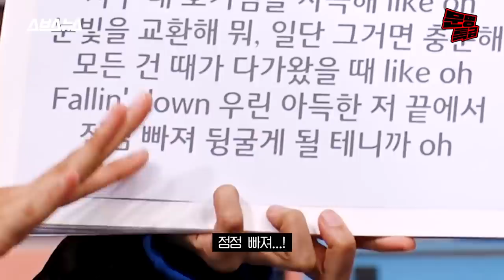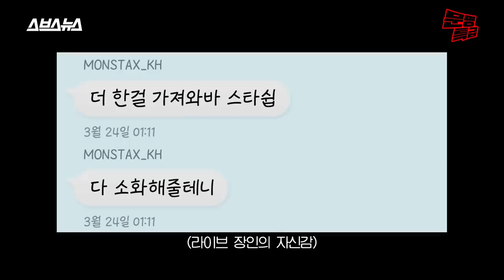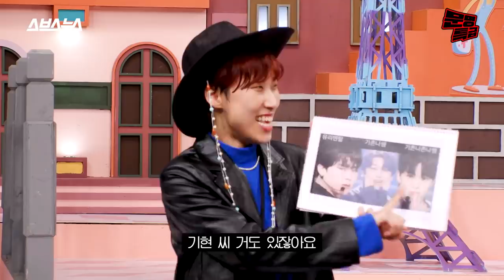(ENG) 2️⃣ 몬스타엑스 팬들 약간 그거 같음 든든한 조력자 뭐 그런 거? 근데 살짝 무서운? 협박? 위협? 암튼 뭐 키다리 아저씨같은 거 / [문명특급 EP.223-2]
몬스타엑스가 눈물 흘리면
몬엑 팬들은 피 흘릴 준비하고 있다는 게 사실임?
팬이 가수 따라 간다는 속설을 증명한 몬베베들^^*

기획/하현종  진행/이은재  구성/이은재 이규희  촬영/김지연 안예나 전재원 이하은 서주원 손아형  동시녹음/소리를 그리다  브랜드디자인/김하경  CG/김하경 김한솔  담당인턴/박현홍 이다솜 류서현 임미나  행정/박미림  마케팅/김유진  자막/원이진  외주 편집/김은비  조연출 ·편집/오한주 김혜민  연출/홍민지  제작지원/디올 뷰티  제작/SBS디지털뉴스랩 크리에이티브 사업부문